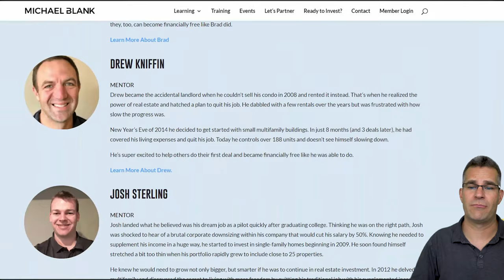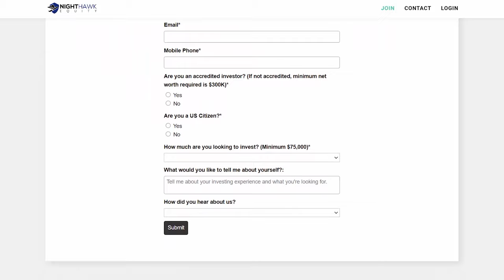Protect Your Wealth In A Crisis With Russell Gray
The black swan event financial pundits predicted has arrived in the form of the Coronavirus pandemic. But how, exactly, will the crisis play out?

This week on Apartment Building Investing, Russell Gray joins me to share his take on the REAL story behind the pandemic, explaining how the government bailout will impact the value of the US dollar.

He walks us through the real estate strategies he likes right now, describing the benefit of investments that qualify as both REAL and ESSENTIAL.

Listen in for Russel’s insight on protecting your wealth in a crisis and learn what YOU can do to adapt to the circumstances and thrive through a challenging time!

Ready to get started in multifamily investing, but not sure where to start?

Looking to quickly analyze deals? Get your SDA now!